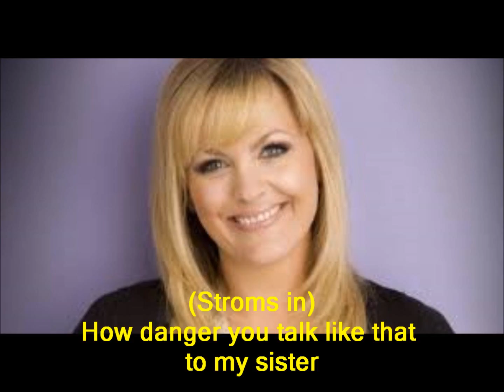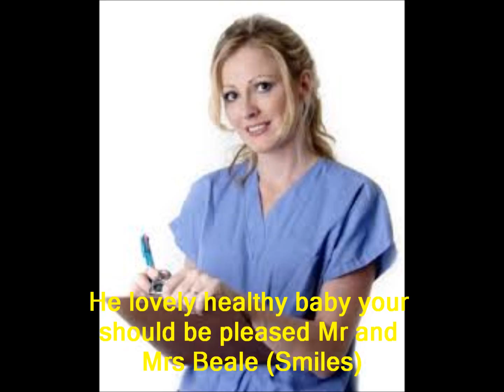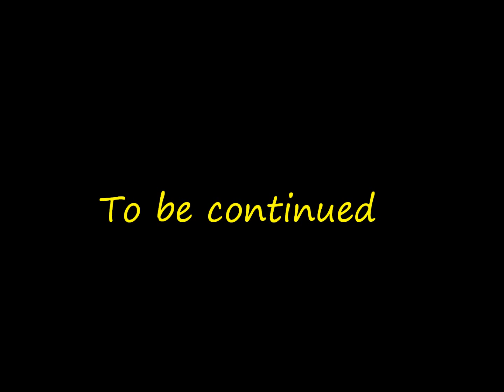Jay and Abi True Love (Part 298)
Credits
Lauren Beale. Jacqueline Jossa
Gavin Bell. Jason Done
Rainie Bell. Tanya Franks
Jacob Bell. Richard Wisker
Jordan Jones. Bobby Lockwood
Cameron Jones. Scott Heran
Nurse Becky. Extra